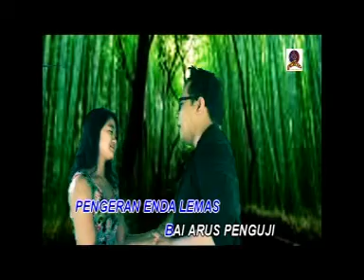RONNEY BUKONG_PENGERINDU TUA BEJANTIL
LEKA : CHIE JOHNNY
TIUN: JESLEY JABU BAJANG
MUSIC ARRANGER: CAMI TAN
GUITAR: CAMI TAN